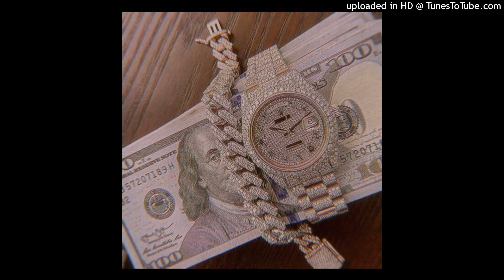Yovng Chimi, Dei V Type Beat Trap "MAFIA"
✅ The free version of this beat can only be used recreationally with no intention of generating revenue.
⚠️ If the title says "FREE FOR PROFIT", the beat could be used for profit.⚠️
⚠️ Si el título dice "FREE FOR PROFIT", el beat puede usarse con fines de lucro.⚠️
🎧 It is only allowed to upload the song to Youtube and/or Soundcloud
🎧 This beat is free for non-profit use. If you use it, you must credit us (Prod.Zeroseis).
🎙️ TRACK INFO:
● 🚀KEY: C Minor
●🥁 BPM: 90
●💰 Para comprar este beat contáctame en ig: @zeroseismusic